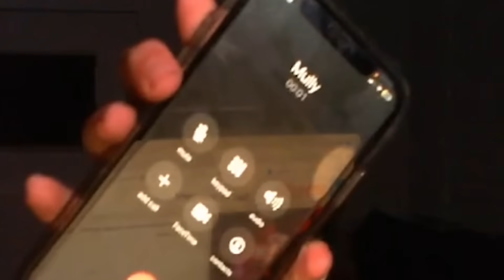Omegle in 2023…